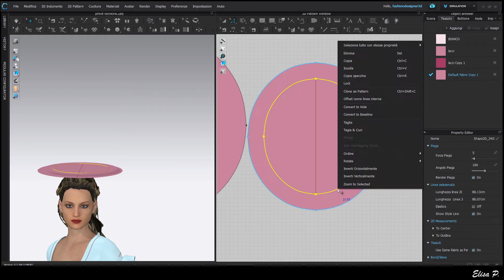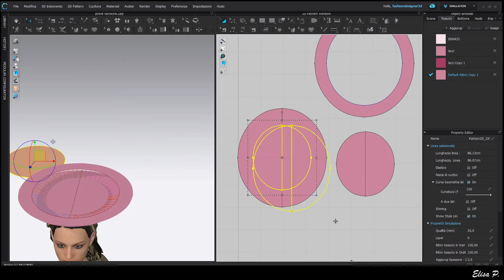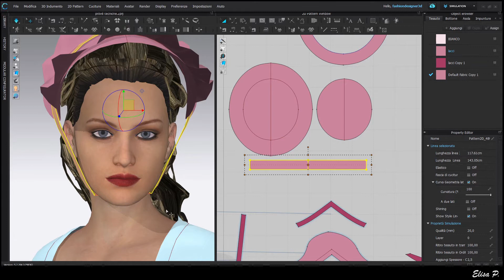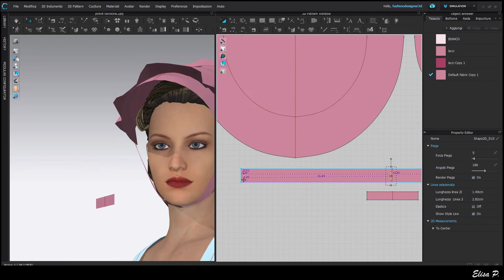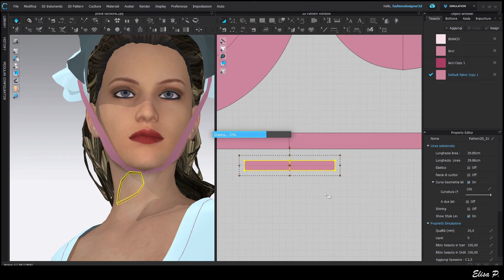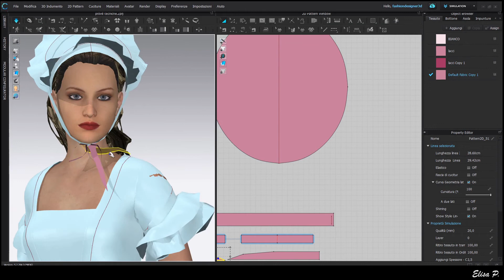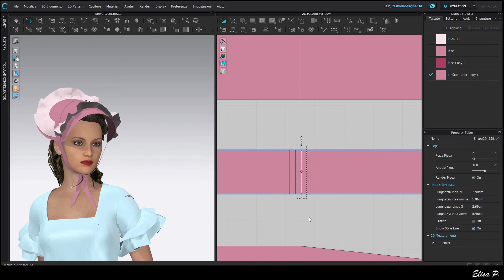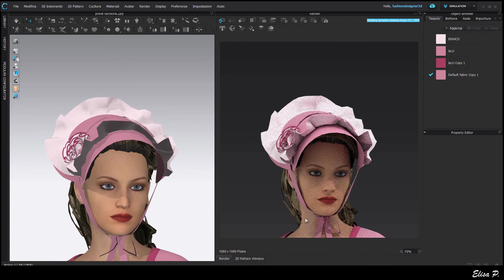Clo 3d/ Marvelous designer (Ita) Cappello del 1800 - Woman hat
Costruzione di un cappello da donna del 1800